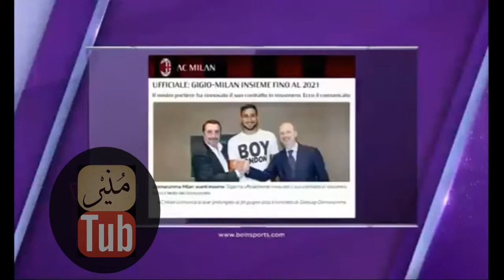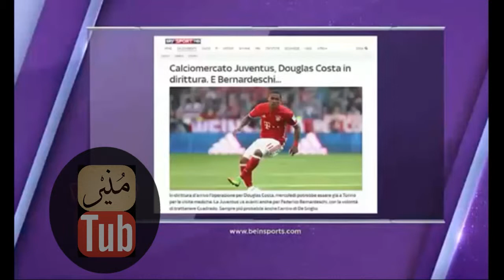آخر أخبار الصحف العالمية عن الاندية الأوروبية وآخر الانتقالات الصيفية [12/07/2017]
خر أخبار الصحف العالمية عن الاندية الأوروبية وآخر الانتقالات الصيفية [12/07/2017]